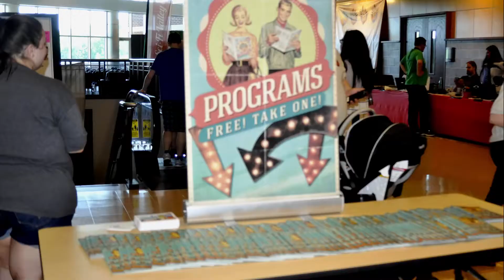SGI FI VALLEY CON 2017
SGI-FI VALLEY CON